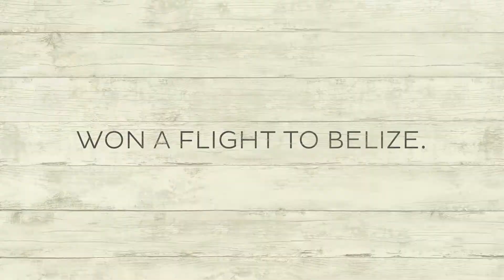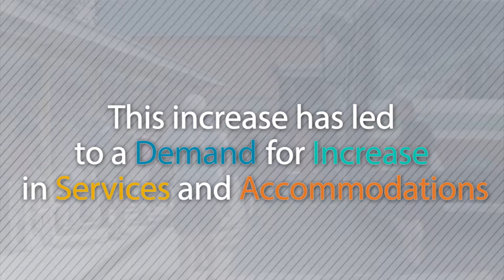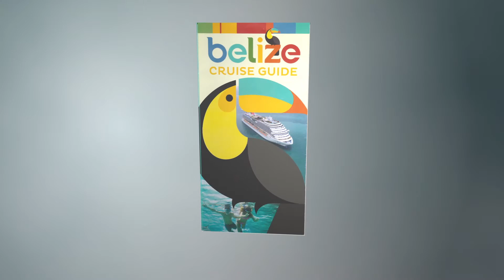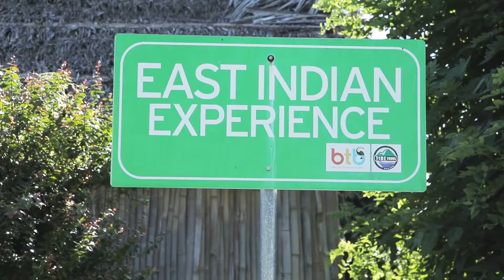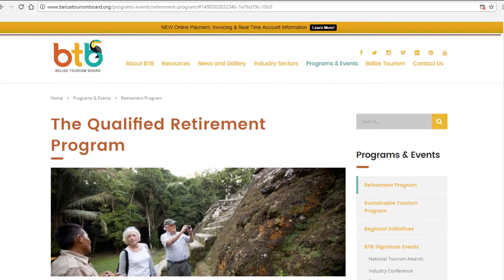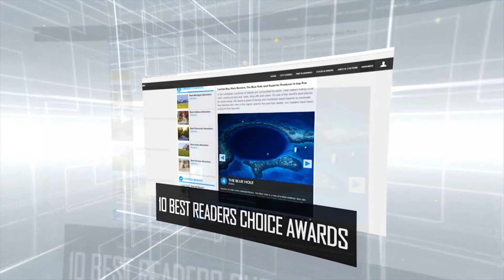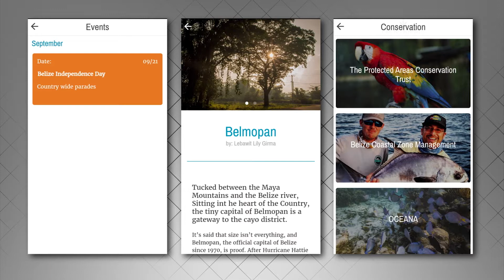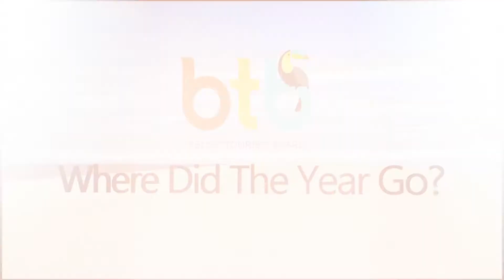Belize Tourism Board - Where Did The Year Go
13 Productions is a creative media firm specialized in providing quality Video, Public Awareness and Public Relations Services to local and international organizations. We provide a wide variety of video production services including Advertisements Documentaries, Presentations, and Infomercials. We also provide Videotaping Services for organizational and business functions such as Conferences, Trainings, Seminars, Ceremonies, Etc. Thereby your organization can always have a video record of any event to keep on file for future reference; or edited and redistributed to extend the benefits of the investment in live training or seminar.